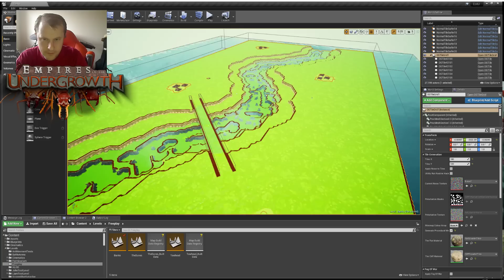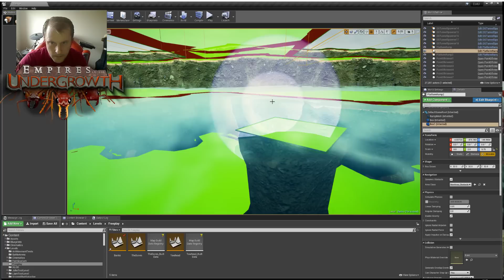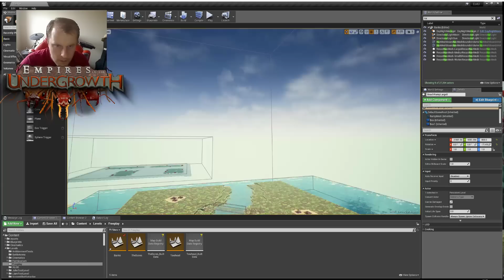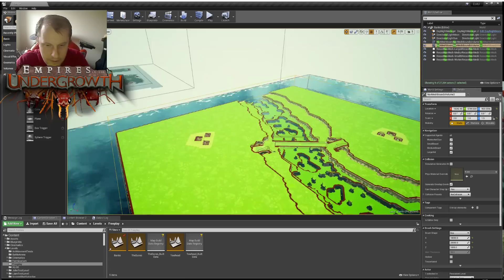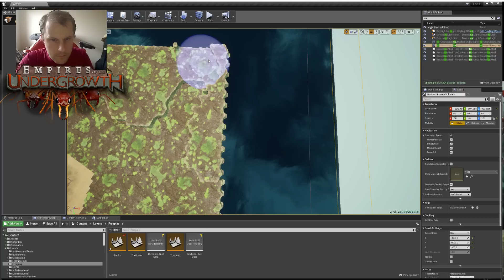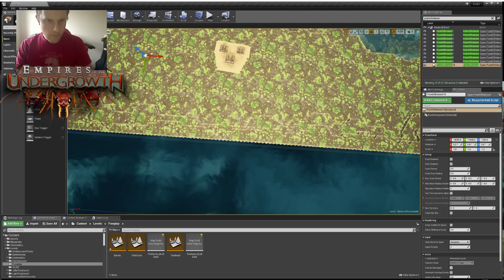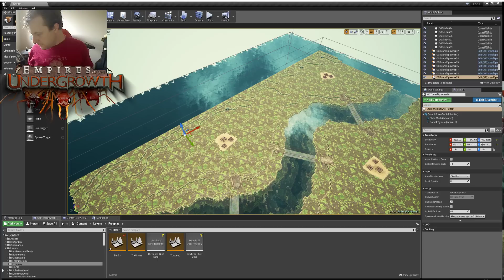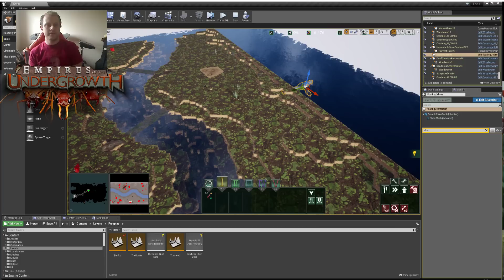Livestream - Leafcutters in Freeplay Development #4 - New Map Continues!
Today John starts to flesh out more of the new map that will come with the freeplay update he's working on.